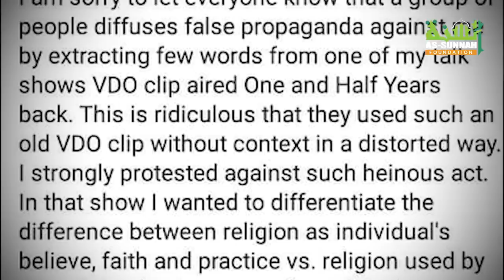সালাম নিয়ে অবমাননাকর বক্তব্য দিয়ে ধর্মীয় অনুভূতিতে আঘাত করেছেন ঢাবি শিক্ষক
বিশুদ্ধ উচ্চারণে ইংরেজী বললে স্মার্টনেস, আর বিশুদ্ধ উচ্চারণে আরবী বললে জঙ্গিবাদ? রাসুলের যুগে (সা:) বিকৃত সালাম দিতো ইয়াহুদীরা, ঢাবি শিক্ষককে তাওবার আহবান